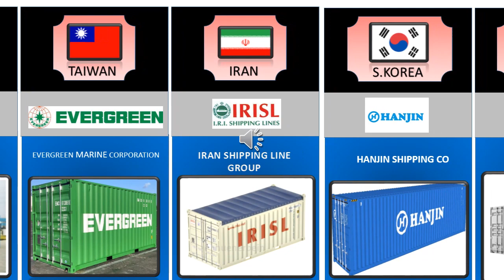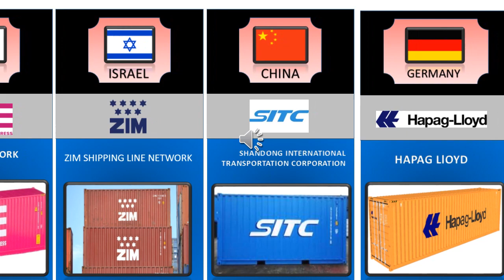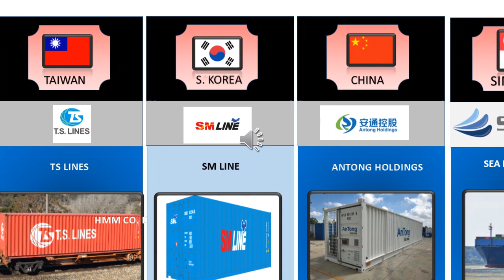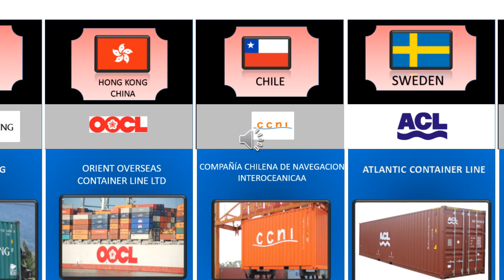Cargo transport container Shipping companies from diferent countries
in this video we show Cargo container companies in the world, this corporations are largest  in terms of TEU capacity and  fleet of container ships, marine transport  is one of the most important and necessary means of cargo transportation through sea routes.